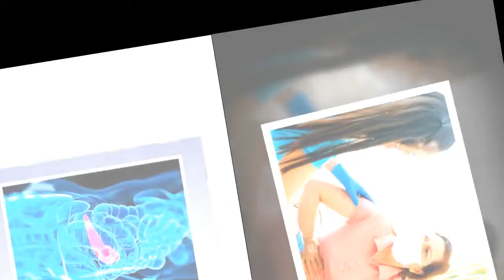Pancreatic cancer symptoms: Two signs on your skin of the 'silent killer’